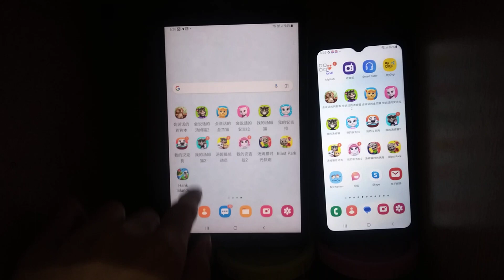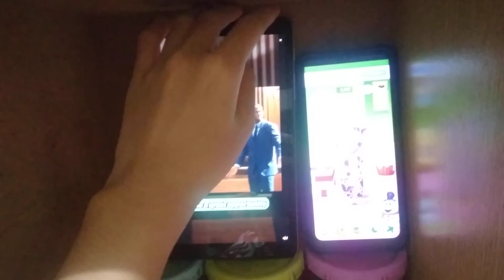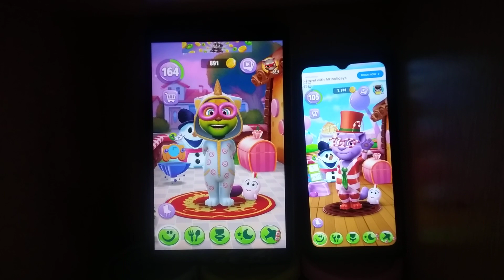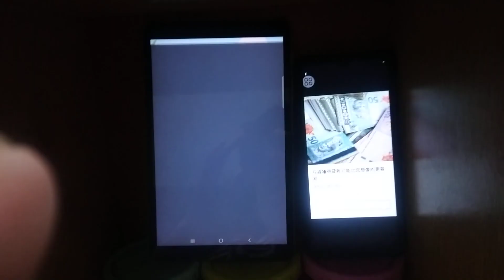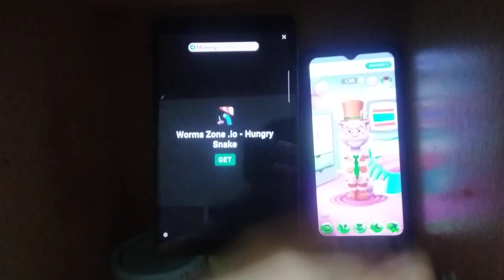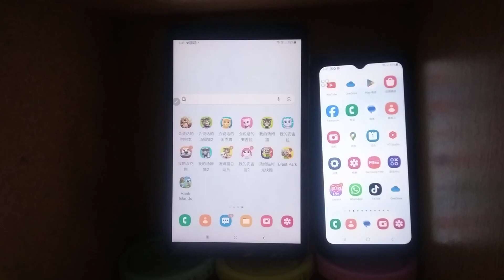My Talking Tom 2 Echo 20068 (2018-Current)